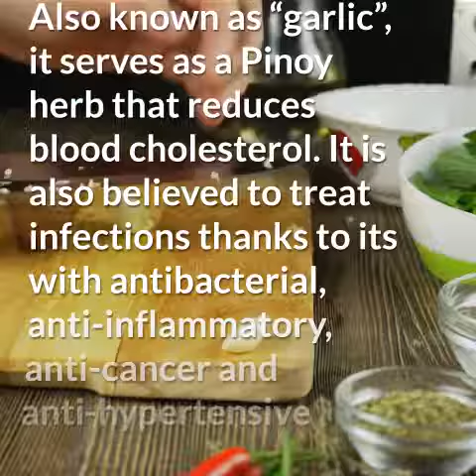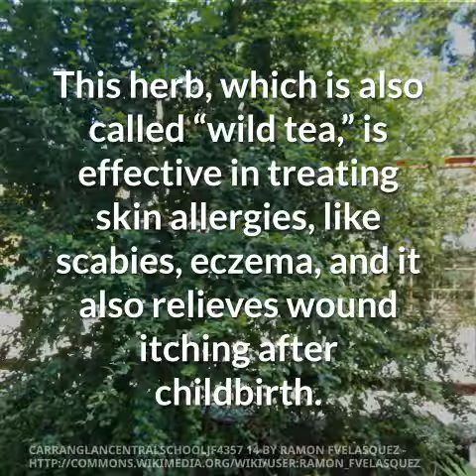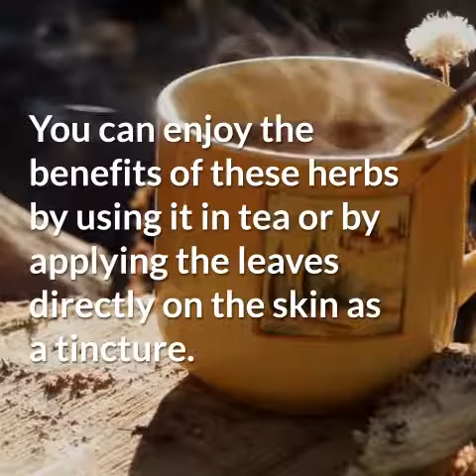10 Pinoy herbal remedies that can boost your family's health